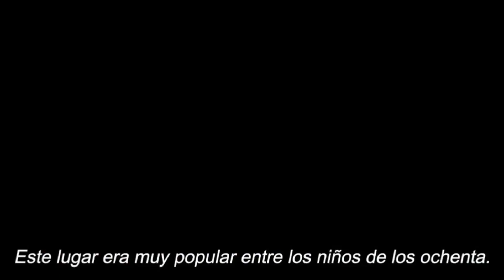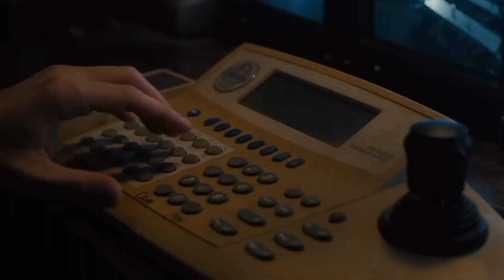Five Night's at Freddy's La pelicula//Fandub del Trailer en Español//by AMICIS TEAM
Derechos originales de "Universal Studios" y "Blumhouse"

Voces:
-Mike= @Flotupatrona
-Abby= @Kavipeach19
-Presentadora= @Kavipeach19
-Vanessa= @sin_nombre12422
-William= @el_bully
-Pibe random= @Ismael_V